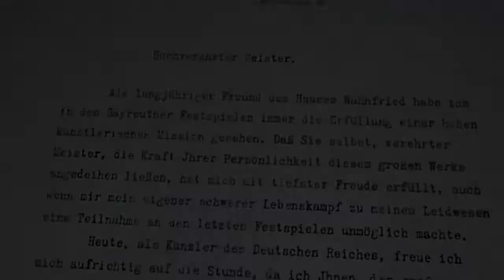Orchestra Of Exiles 2012 Movie Trailer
Director: Josh Aronson
Cast: Joshua Bell Violin, Itzhak Perlman
Release Date: 10/26/2012
Studio: First Run Features
Rating: Not Rated